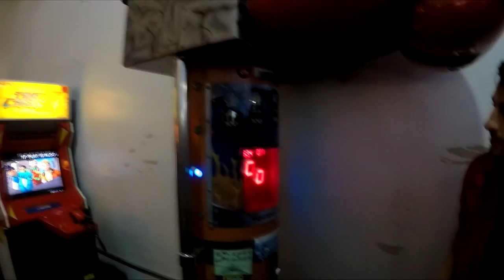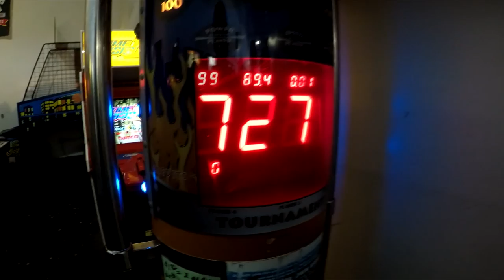Day 13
don't like the quality